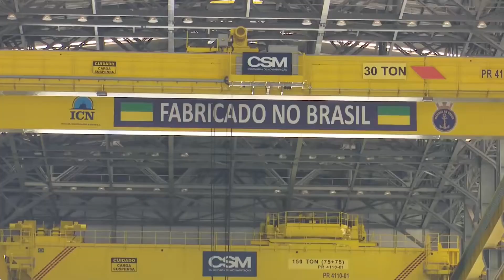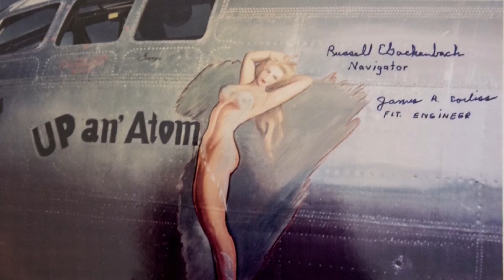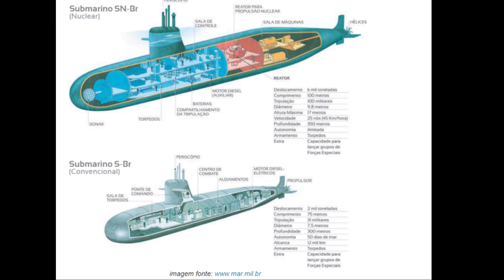Podemos construir uma bomba atômica?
Olá amigos e amigas do canal "Na linha de contato".

Sua inscrição é muito importante para nós e nos permitirá continuar trabalhando para levar bons vídeos até você.

Neste vídeo "Podemos construir uma bomba atômica?" falaremos sobre o Programa Nuclear Paralelo, que foi implementado com a finalidade de dar ao Brasil uma bomba atômica. O programa chegou a um estágio bem avançado, a ponte de terem sido feito os buracos onde seriam testadas as bombas Brasileira.
"Podemos construir uma bomba atômica?" é um vídeo interessante, que vai prender sua atenção do início ao fim.

Até 00:00:09h e a partir de 00:11:19h, USAF, por primeiro tenente Rick Sidorov
A partir de:
00:00:10h, ICBM Trident sendo lançado por submarino classe Ohio. Crédito USNAVY Vídeo do suboficial de primeira classe Ashley Berumen
00:00:22h, B-2 Spirit decolando e lançando bomba. Créditos USAF Vídeo do Airman 1st Class Thomas Johns
00:00:54h, Créditos Marinha do Brasil
00:01:05h, Mísseis Tomahawk lançados a partir do DDG 55 USS Stout. Créditos USNAVY Vídeo por Spc. Neil Stanfield
00:04:05h, Astros 2020. Créditos Ministério da Defesa do Brasil
00:04:20h, Míssil de cruzeiro AV-MTC, créditos Avibrás
00:04:35h, Míssil ar terra Micla BR. Crédito Agência Força Aérea
00:04:50h, Seção do Submarino Humaitá. Créditos Marinha do Brasil
00:05:27h, Astros 2020. Créditos Ministério da Defesa do Brasil
00:05:44h, Astros 2020. Créditos Ministério da Defesa do Brasil
00:05:57h, Bombardeio atômico de iroshima. Momentos do lançamento e da explosão da bomba (Pública). (Vídeo da Força Aérea dos EUA  Kenny Holston)
00:07:33h, Crédito Avibrás
00:07:50h, Operação Crossroads, derivado do Original de United States Department of Defense (either the U.S. Army or the U.S. Navy)
00:08:10h, Submarinos Sn-Br e S-Br Créditos Marinha do Brasil
00:08:30h, ICBM Trident sendo lançado por submarino classe Ohio. Crédito USNAVY Vídeo do suboficial de primeira classe Ashley Berumen
00:08:42h, Lançamento de ICBM da Coreia do Norte, vídeo de animação. Créditos Governo Americano Vídeo de Justin Weisbarth
00:10:43h, Astros 2020. Créditos Ministério da defesa do Brasil
00:10:47h, B-2 Spirit decolando e lançando bomba. Créditos USAF Vídeo do Airman 1st Class Thomas Johns

Assista, comente e compartilhe "Podemos construir uma bomba atômica"?.